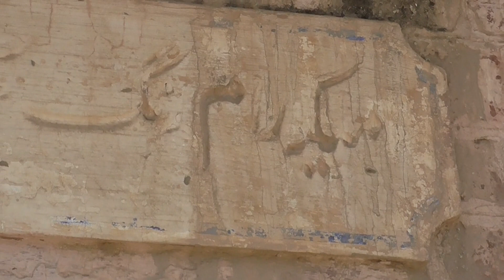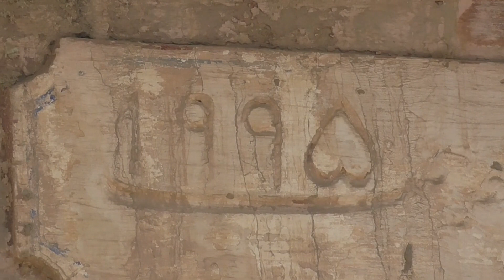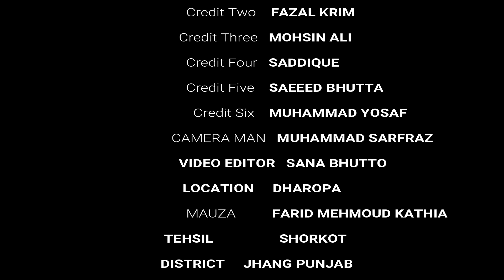Partition Of Punjab 1947 II HINDU LARKION KI QATALGAH ਇੰਦਰਾ/ਧਰੋਪ ਤੋਂ ਇੰਡਰਾ ਕਹਾਣੀ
This video Partition Of Punjab 1947 II HINDU LARKION KI QATALGAH  ਇੰਦਰਾ/ਧਰੋਪ ਤੋਂ ਇੰਡਰਾ ਕਹਾਣੀ is made in Response to .
Kehsu Film Multani uploaded a video of lady Indra born in this village and was desiring to see her birthplace, and her homes, if they are there. so now she can watch from it and it is love from west Punjab. the one watching it should watch it till the end as last half hour interview of a person not only neighbor of Budhu ram but also was working on his land then, he is more then hundred years old this is in response to this video
punjkola. indro. Dharopa.ਸਨਮਾਨ ਦੀ ਹੱਤਿਆ ਦੀ ਕਹਾਣੀ/ਅੰਤ ਤੱਕ ਇਸ ਨੂੰ ਦੇਖੋ
TV Punjab47 is the exclusive channel for those interested in the History of South Asia that was re written when India was Partitioned and New Country Pakistan was created in resulted of Political struggle by the Muslims and Sikhs and Hindus both stood side by side while striving for freedom from the British Raj, When Second world war broke out India was given promise of freedom if Indian helped them to win this war and they did and Thousand's were Martyred on the borders unknown to them. when Bristh won the War the promise was to be full filled and how it was done Left a Mark of enmity among each others, Seed of hate was sewn till now both nations are standing with arms and nuclear weapon to Destroy each other, with their Left over Issues, For that they have fought three wars in the Past and things were not helping . then it was felt Let chance of peace be given and Hate in the hearts be addressed as both side were taught in this way that they were to blame others for every trouble. so To remove that dilemma Idea was to witness of that era be found and they be question how the Life was before of Partition and how it become during and after it. TV  Punjab47 was the Lone from this side five years ego this channel searched those grass root peoples migrated from India to Pakistan and Also those living on this side of Punjab.  when their memories were recorded and presented on this Plat Farm a ripple of change was developed in the attitude of both nations and many more channels joined the line on both sides and it soften the hearts and Borders was open at Kartarpur Sahib. Both nation Felt the sense of ease and change of positivity is spreading a sense of tolerance and love is developing as it is natural for a human to love and Respect each others beside their differences of caste creed and Religion and this channel is proud to presents more videos of those witness and through this medium peoples of both side found their loved one missing presumed dead and so reunited over the network and many were able to hug each others. Many were desiring to see their place of birth it led them to travel to that area and those can not found videos of that area on their Request. Some found their Roots and it helping a lot. It Shows Miracle of  media power not the Power of Guns. Ripple of Love is generated and it developing Positive change a strong need of the Time. It also helping Young student of History to complete their search work and Channel hopes many will come and visit my channel and watch my videos and leave comments below and share it to peoples across the world. It Also provided the chance of learn effects of Partition on human life and problem one can face.. Preserving statements of eyewitnesses of events took place during  partition and migration.
To enhance the knowledge about the Partition of India in 1947 on both sides of the border. A try to increase harmony between interfaith communities. I always believe in love peace harmony and humanity.
Here are few Links of Videos Most popular in the past.